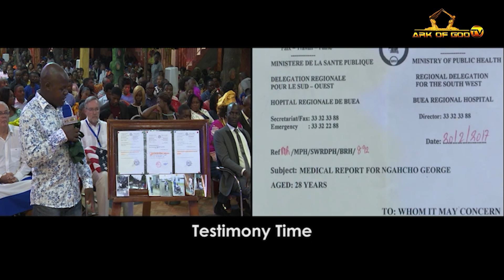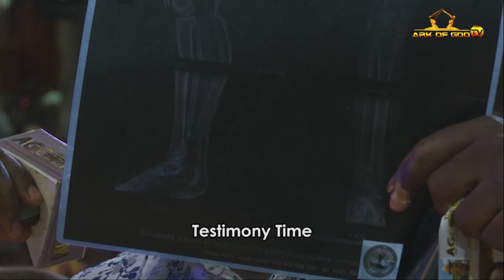HOW I SURVIVED A GHASTLY ACCIDENT!!!